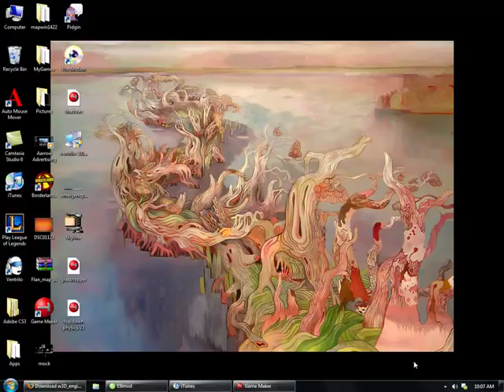Grasshopper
Gamemaker game - Grasshopper